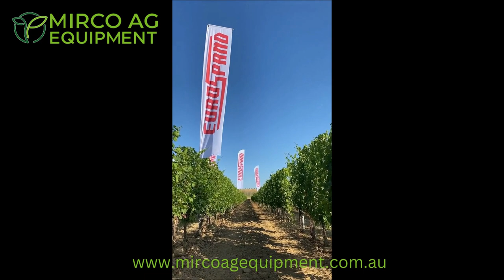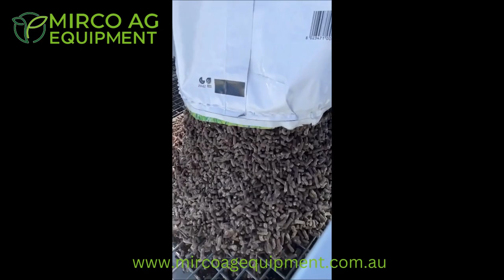Eurospand David Fruit Spreader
David fruit by Eurospand, video shows the spreader working in localised mode and also full field mode, all in just 1 easy step.